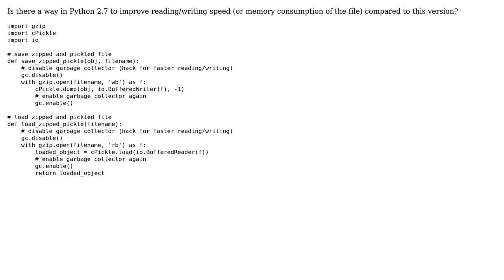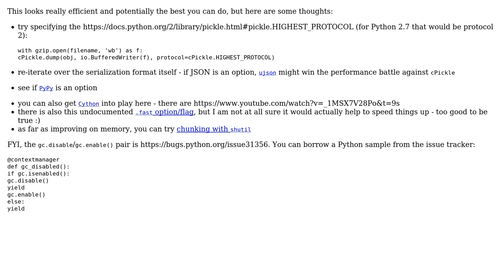Code Review: Python read/write pickled file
With thanks & praise to God, and with thanks to the many people who have made this project possible! | Content (except music & images) licensed under CC BY-SA | Music | Images & others | With thanks to user user3680510 user alecxe user 200_success and the Stack Exchange Network Trademarks are property of their respective owners. You are responsible for your own actions.